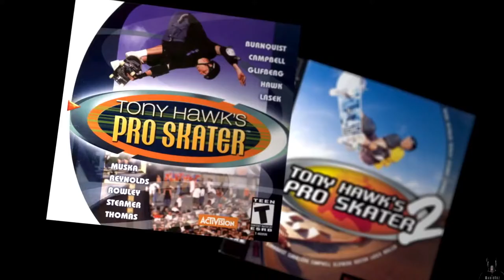TONY HAWK'S PRO SKATER 1 Y 2 TRAILER [ES]